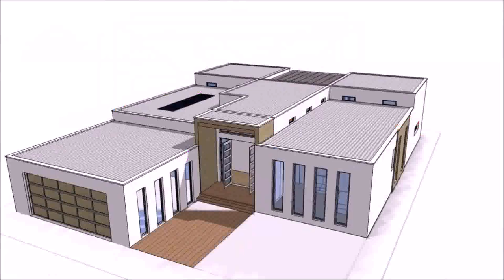Single House Design With Floor Plan (see description)